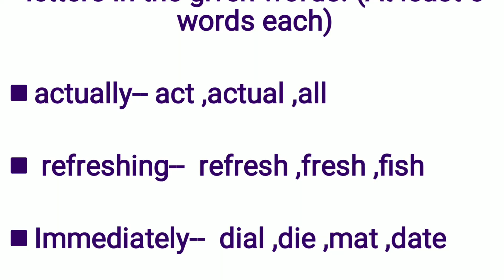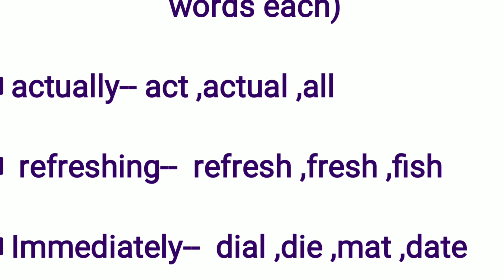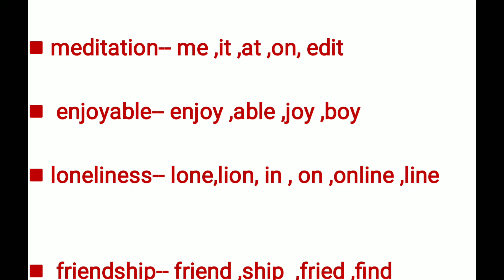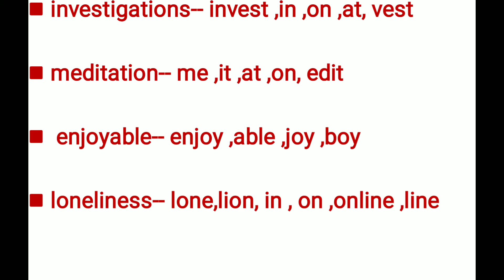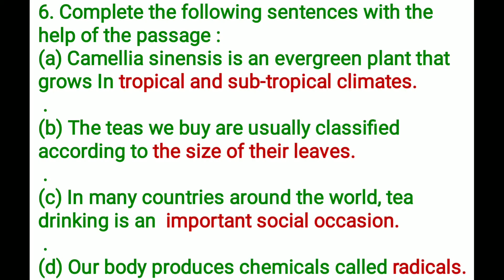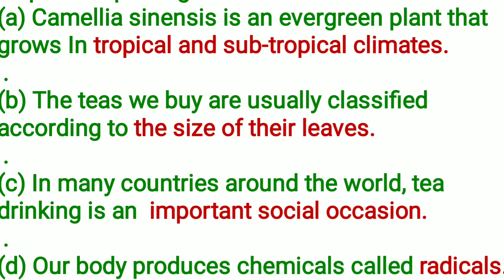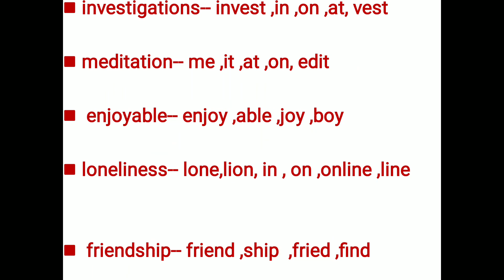Class 9th English. The Story of Tea.. Workshop..